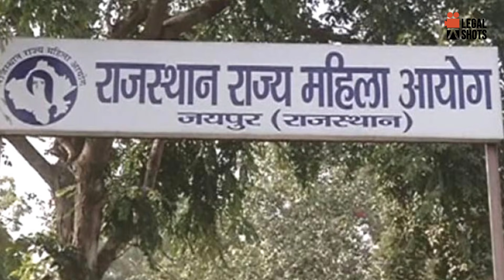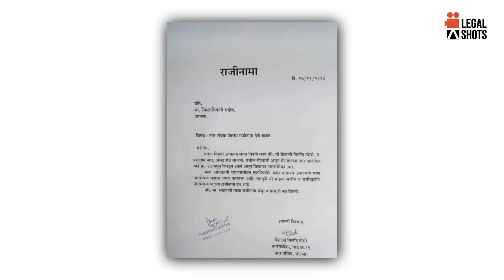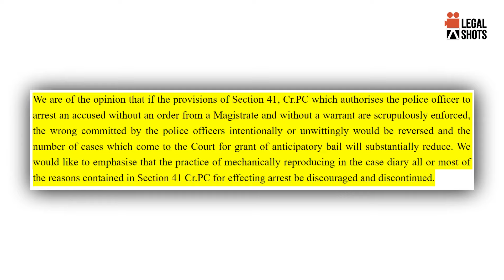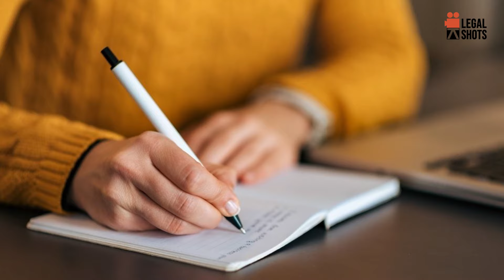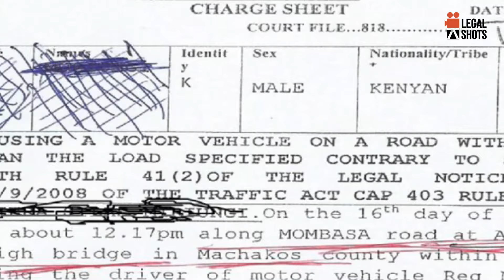498-A का Trial। Procedure of 498- A Trial in Hindi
►Description
Landmark Judgement of Supreme Court Arnesh Kumar vs State Of Bihar & Anr on 2 July, 2014
In this video, our legal expert Adv. Naman Mohnot has explained the whole procedure of the 498-A trial in Hindi. He has explained different stages under 498 A . He has further explained how to save yourself from 498a case. Also how to get a bail when FIR is filed under 498a. Investigation procedure under 498a in hindi. Also explained the charges framed under 498a in hindi

00:00 Introduction
01:24 Complaint file under 498-A
02:48 FIR filed for 498 A IPC
03:05 Get a bail immediately
04:32 Investigation
06:42 Cognizance
07:11 Charge frame in 498 A
07:51 Prosecution evidence
08:58 Explanation by accused
09:23 Defense witness
09:58 Final Arguments
10:15 Final order by court